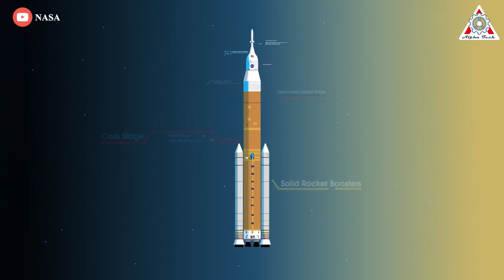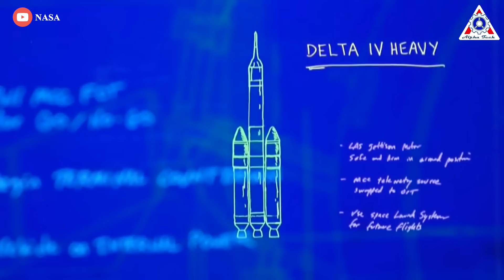Why this is the "LAST CHANCE" for NASA's mega rocket & Artemis 1?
The first and second segments of the Artemis 1 boosters were joined on 7 January 2021. NASA limits the amount of time the solid rocket boosters can remain stacked to "about a year" from the time two segments are joined.
So, it is nearly 2 years, exactly 23 months.
In fact, NASA can choose to extend the time limit based on an engineering review. On 29 September 2021, Northrop Grumman indicated that the limit can be extended to eighteen months for Artemis 1, based on an analysis of the data collected when the boosters were being stacked.
Sadly, 18 is still less than 23.
Artemis 1 is really, really overdue!
How will NASA handle it?
Discuss everything about this in today’s episode of Alpha Tech:

Since assembly began on NASA's mega moon rocket, a clock has been ticking on just how long the Space Launch System rocket can stay on this Earth before the space agency needs to make requests to extend safety deadlines in place on the moon rocket hardware.

Like most things in life, rocket parts also have an expiration date. As NASA prepares for the third Artemis 1 launch attempt in November, there are some upcoming lifespan milestones the space agency will have to watch.

Many of the deadlines on the SLS are due to wear and tear. Weighing about 5.75 million pounds, the SLS has been fully stacked with the Orion spacecraft since October 2021.

In addition, this relates to extensions granted for fueling and solids rocket boosters.
To reach orbit, NASA's moon rocket uses a core stage with RS-25 engines and two side solid rocket boosters, or SRBs, to produce 8.8 million pounds of thrust at liftoff.

The 177-foot-tall SRBs built by Northrop Grumman weigh about 1.6 million pounds apiece and have been stacked since March 2021, according to NASA.

Ahead of NASA's next attempt to launch the SLS and Orion spacecraft on the Artemis 1 test flight around the moon, NASA managers confirmed the lifespan of the solid rocket boosters is set to expire in December.

"When you stacked your first segment on the AFT segment, you start a clock. That was at originally 12 months, and it's currently been analyzed up to 23 months," said Cliff Lanham, KSC Ground System senior vehicle operations manager. "One piece expires on the 9th of December of this year, and the other one is the 14th of December of this year."